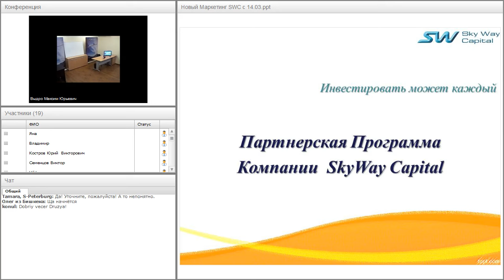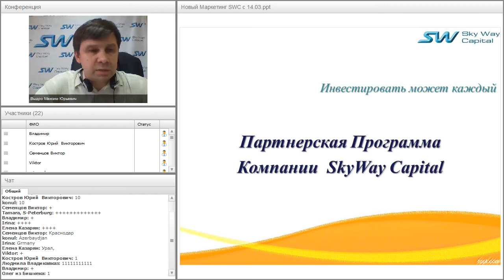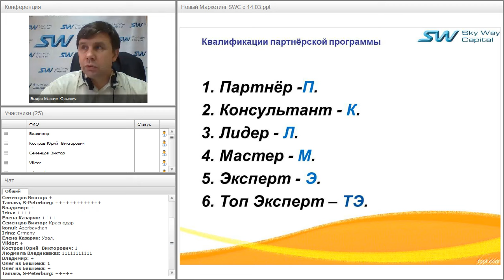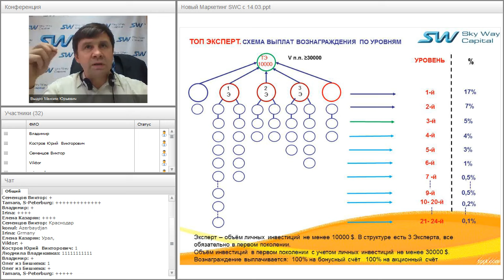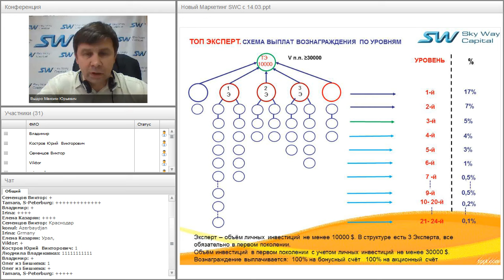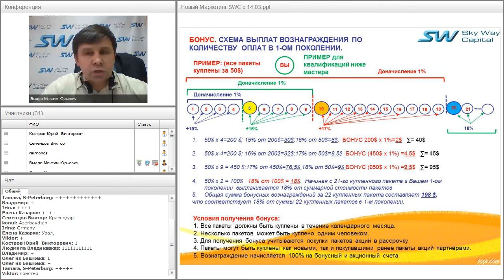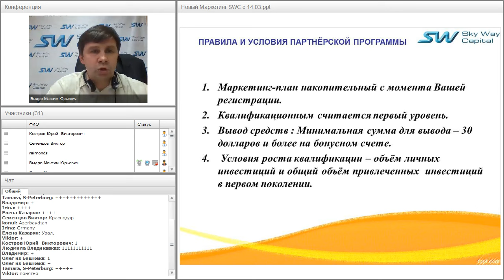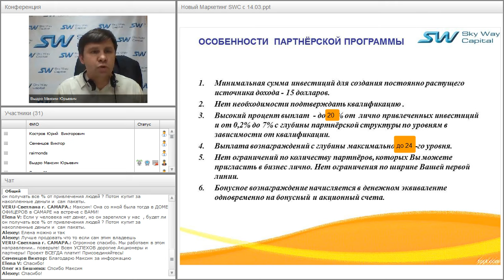Вебинар от 22.03.2016. Партнёрская программа компании SkyWay Capital.